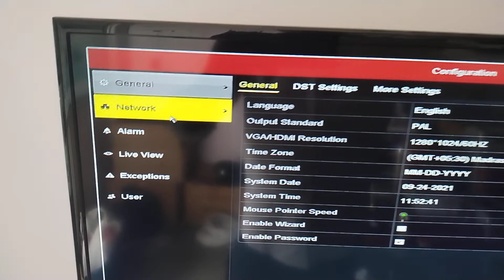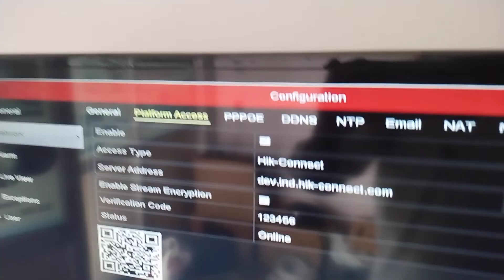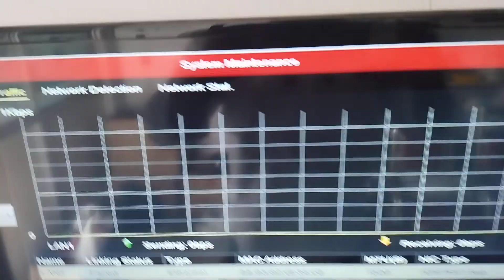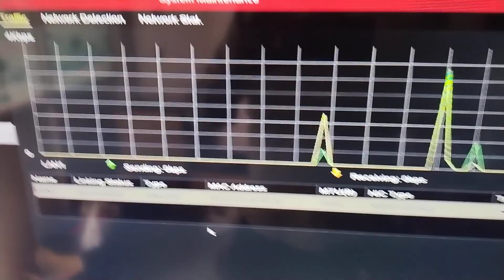Telugu How to check dvr/nvr is in offline or online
How to check DVR/ NVR status  is in offline or online for  Hikvision dvr   in telugu